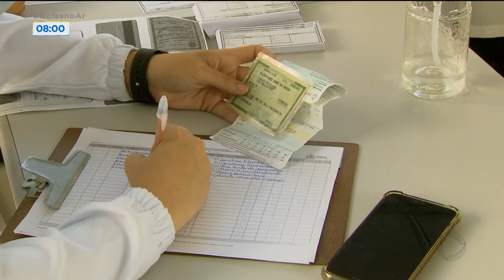GOIÂNIA COMEÇA APLICAR A SEGUNDA DOSE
A SEGUNDA DOSE DA VACINA CONTRA A COVID-19 COMEÇA A SER APLICADA EM IDOSOS DE GOIÂNIA HOJE. E GOIÁS TAMBÉM RECEBEU NOVAS DOSES DA VACINA. A ARIANNE CÂNDIDO É QUEM CONTA TUDO PRA GENTE AGORA.